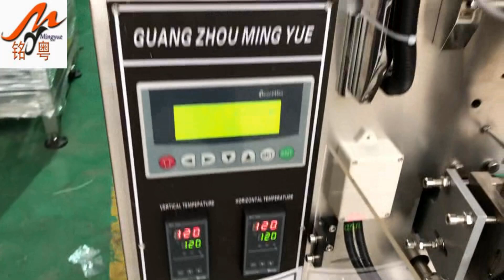capsule packing machine with holes, butterfly holes packing machine,capsule filling machine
Product Information：
This machine suitable for the full automatic packaging for round and ball material of foods , medicine , chemicals and pesticides , such as sugar coated tablets,normal tablet ,chocolate beans and capsule etc.
Machine features:
1. This machine can finish : forming bag--measuring--material filling—sealing—counting—date code printing, all the work automatically;
2. Photoelectric and tracing system or computer system can be provided without your specific requirements.
3. The PLC controller has the advantages such as setting the length of the bag; the out put alarm and the speed and quantity with buttons;
4. This machine can be installed to code printer for 1-3 lines characters such as production and expiry date according to your special request.
5.Eye Mark System ,machine can cut complete logo
6.Machine Stop Automaticlly if it is out of film
7.Fine Packaging performance.low noies .clear sealing texture and strong sealing performacnce
8.Straight line easy tearing&emboss code as Free Options
Technical Parameters:
  Model MY-60P
 Capacity 25-50 bags/min
 Range of measurement 1-300 PCS per material size
 Bag size (L)40-160 (W)40-100mm
Sealing Type  3 or  4 side sealing
 Power 1850W
 Total power 380V/50HZ 220V/50-60HZ
 Packing material Paper/the  polyethylene,nylon/polyethylene,tea filter paper,etc
 Net weight 260kg
 Overall dimensions (L)800*(W)800*(H)2000

 wechat:elawen0421 skype is elawen21